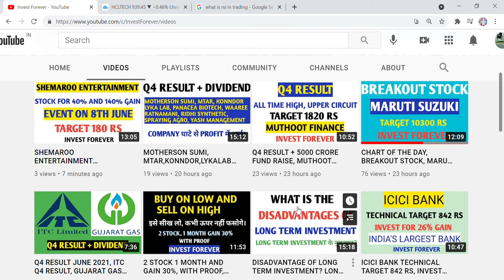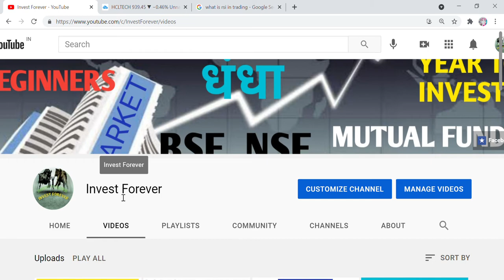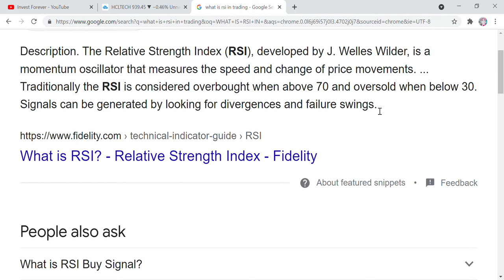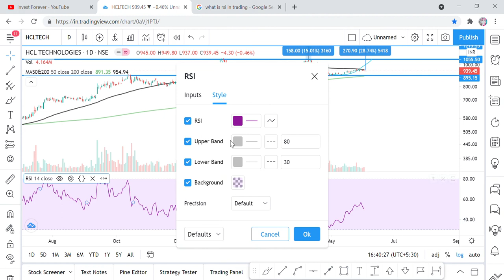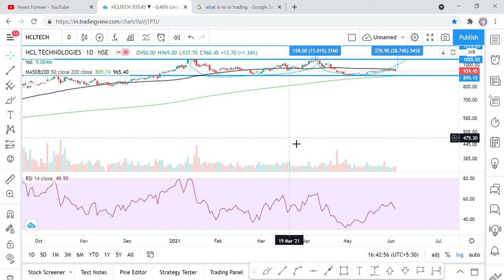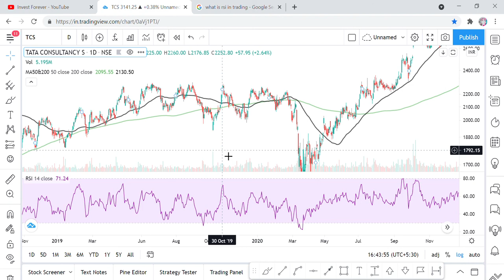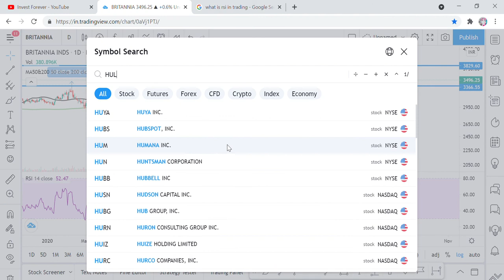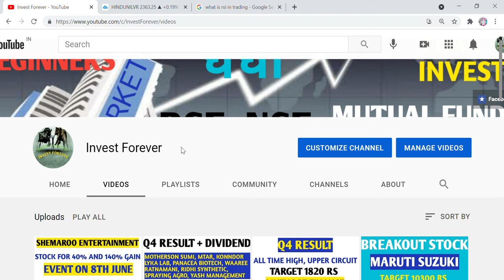HOW TO MAKE MONEY THROUGH RSI? HOW TO TAKE A TRADE THROUGH RSI? STOCK MARKET PRINCIPLE